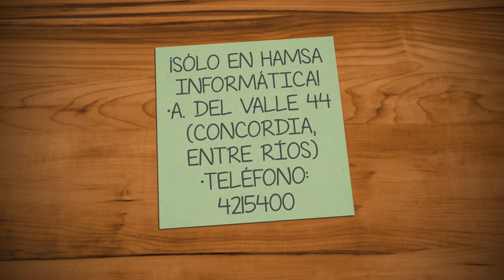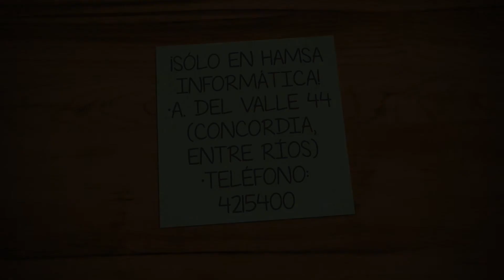Lente ojo de pez para celular